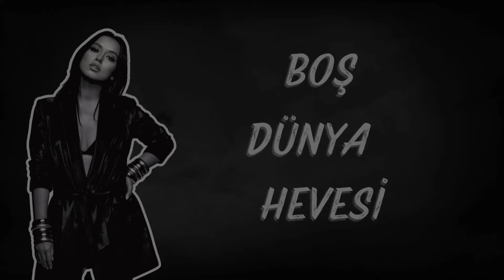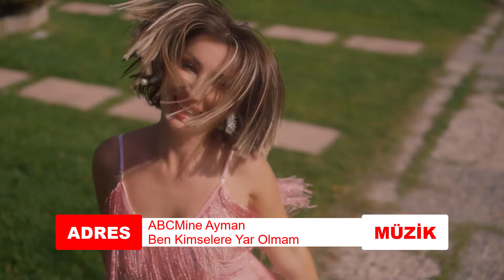Yeni Çıkan Türkçe Şarkılar | 11 Mayıs 2024